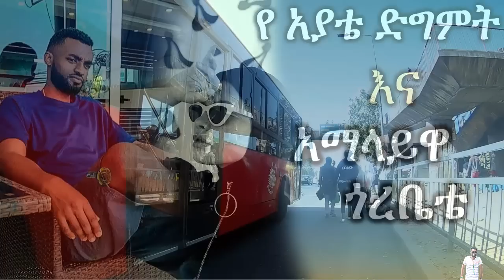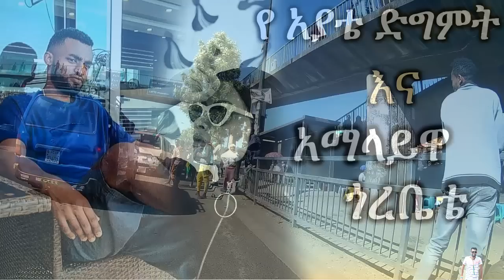የአያቴ ድግምት እና አማላይዋ ጎረቤቴ